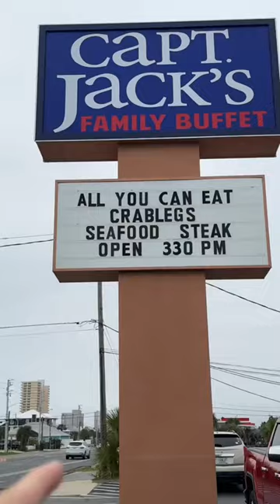captain jacks all you can eat crablegs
Today I eat at Captain Jacks Seafood and Steak. I try the crab legs, Crab Cake and misc other items at the all you can eat buffet. Was the food Good? How many crab legs did i eat and can you eat more?